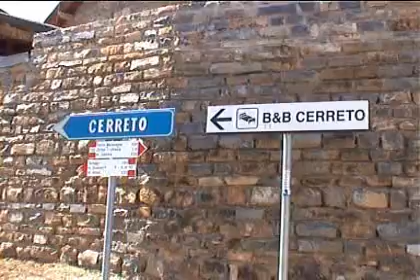Cerreto val Boreca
Val Trebbia statale 45 sulla strada per zerba si incontra Cerreto-Serrei,siamo sempre nella fascia appenninica piacentina,il paesino è ordinato e caratteristico